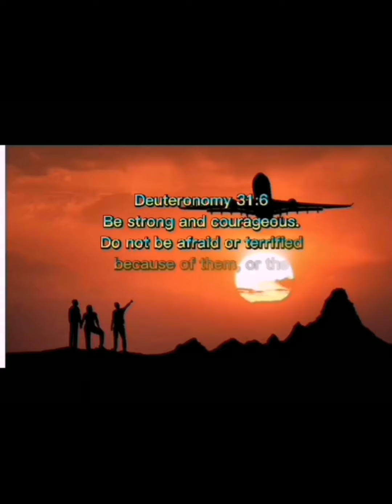Ito ang aming accommodation, Kung san aq Naka tira ng 9 years,